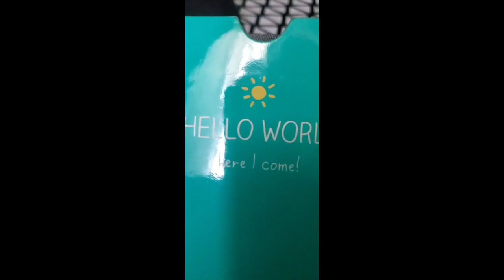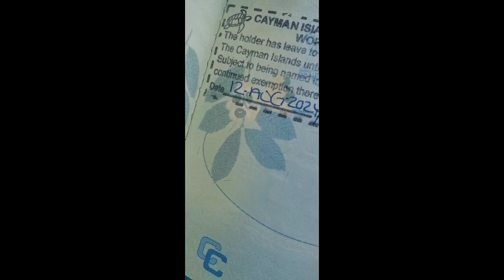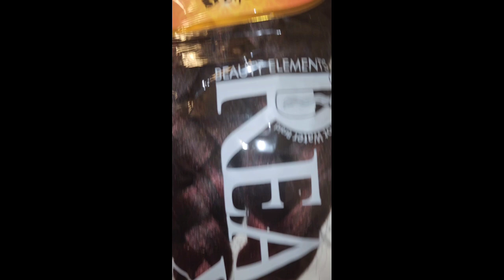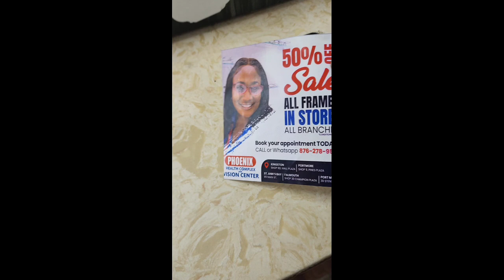Getting ready for my vacation in Jamaica 🇯🇲+ seeing my boyfriend & kids after one year